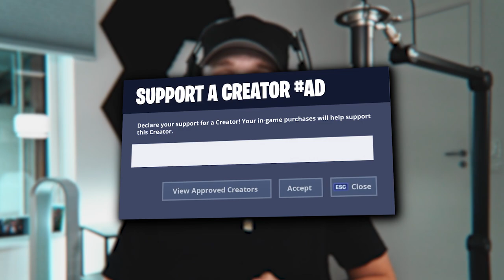NEYMAR er IKKE enkel å få tak i FORTNITE! ⚽🤬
Siden NEYMAR har ankommet er det en rekke NPC's man må snakke med og fullføre dems UTFORDRINGER. MEN det er jo OVERHODET ikke enkelt å få tak i skinnet når HUNDREVIS av spillere skal gjøre det samme! 🤬

99,- NOK kan du støtte meg slik at jeg kan leve av Youtube, du kan selvfølgelig også kjøpe merch som støtter kanalen.